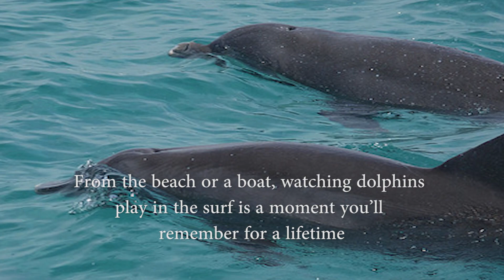Top 5 Memory Making Moments in Destin